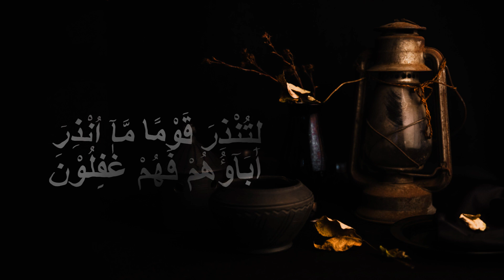Surah Yaseen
یٰسٓۚ(۱) وَ الْقُرْاٰنِ الْحَكِیْمِۙ(۲) اِنَّكَ لَمِنَ الْمُرْسَلِیْنَۙ(۳) عَلٰى صِرَاطٍ مُّسْتَقِیْمٍؕ(۴) تَنْزِیْلَ الْعَزِیْزِ الرَّحِیْمِۙ(۵) لِتُنْذِرَ قَوْمًا مَّاۤ اُنْذِرَ اٰبَآؤُهُمْ فَهُمْ غٰفِلُوْنَ